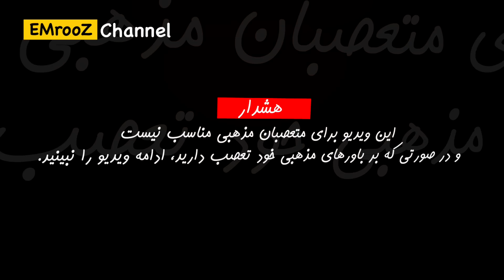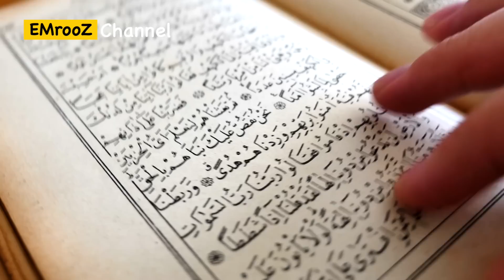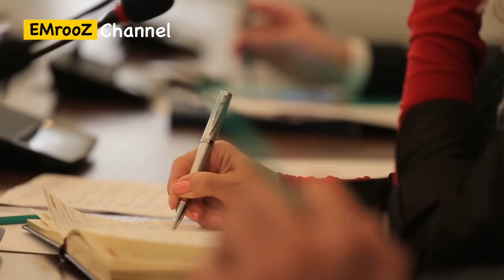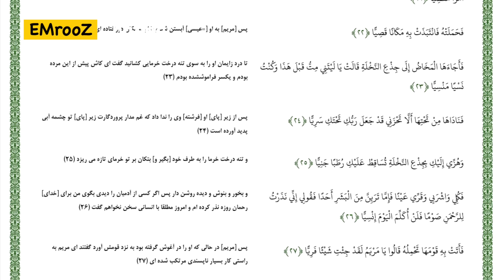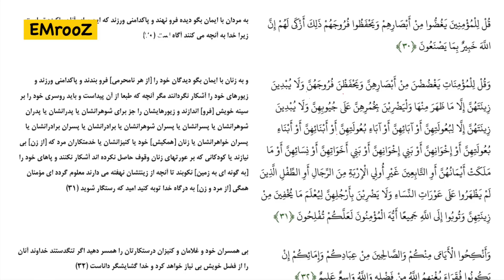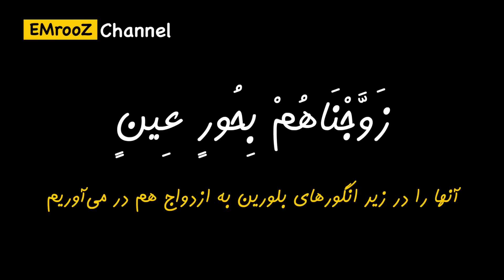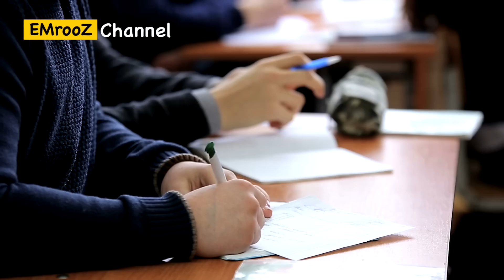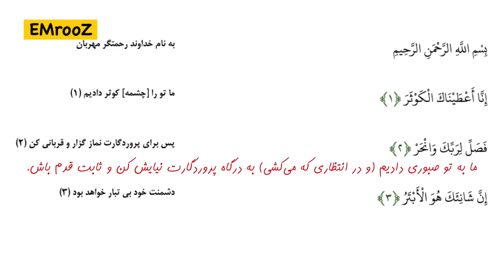شواهد کپی کاری در قرآن: رازهای ناگفته کتاب مقدس مسلمانان! - دروغ های اسلامی - قسمت ۲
قران که در باور بسیاری از مسلمانان، یک معجزه است و در طول ۱۴۰۰ سال و از زمان نازل شدنش بر پیامبر مسلمانان، هیچ تغییری نکرده است، صدها نسخه خطی در سراسر دنیا دارد که با هم اختلافات نگارشی دارند. در بین علمای اسلامی هم دست کم ۷ نسخه مختلف از قران پذیرفته شده است که با هم اختلافاتی در نگارش دارند.
اما در رشته تحقیقاتی که از بیم خشم مسلمانان، چندان در عرصه بین الملل مطرح نشده اند، مشخص شده است که بخش های مهمی از قران، برداشت کلمه به کلمه دعاها و نیایش های مسیحیانی سریانی بوده که به زبان آرامی نوشته شده اند.

00:00 قران یک معجزه نیست؟
01:01 نسخه های متعدد و قاریان هفت‌گانه قران
05:58 قران به زبان آرامی
11:16 حوری‌های بهشتی در قران
15:39 ممنوعیت زبان آرامی
19:48 تپق ها